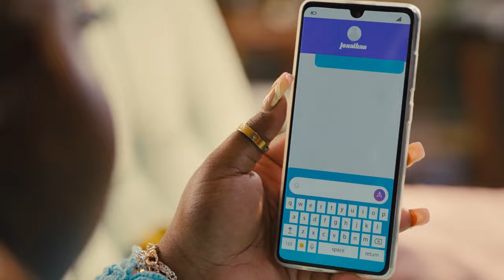Mars Snacking - Chew Good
Agency  : BBDO
Campaign : Chew Good
Advertiser : Mars Snacking
Brand  : Mars Snacking
Length  : 45 Seconds
Posted   : Jan 15, 2024

In this Movie Ad we’ll walk you through:
The "Chew Good" platform repositions the chewing gum products as essential everyday companions, offering refreshing and unconventional "me moments" in a chaotic world.

TIMESTAMPS :
00:00 Mars Snacking - Chew Good
Plot :
The hero film, 'Mind Mouth,' portrays relatable moments where individuals turn to chewing for an inward boost during unconventional situations like meetings or lectures.